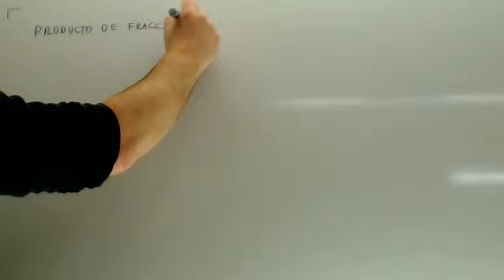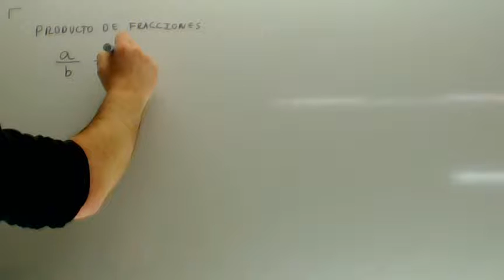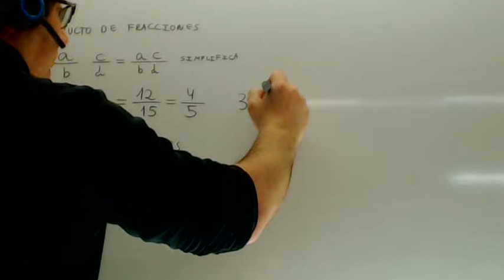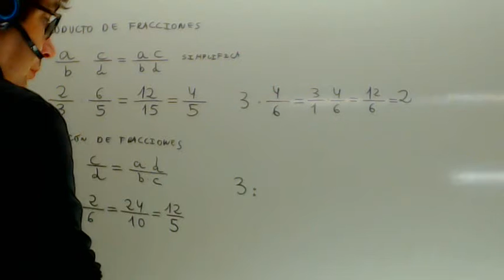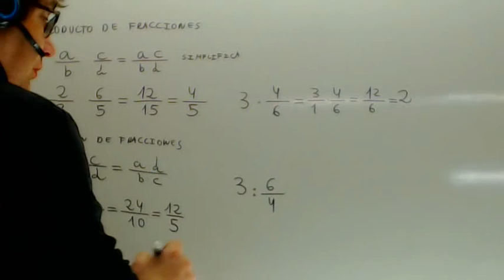Producto y division de fracciones Matematicas 1 ESO Academia Usero Estepona